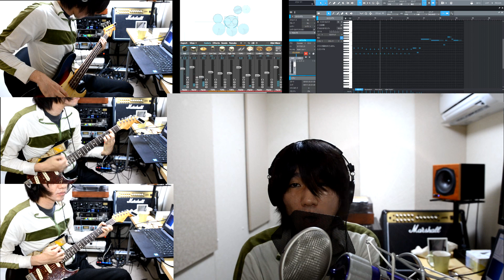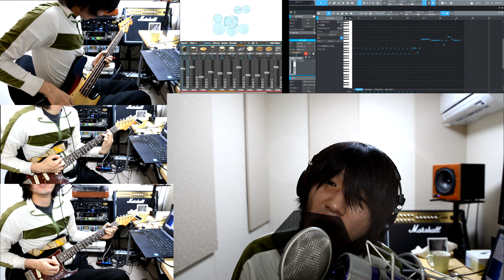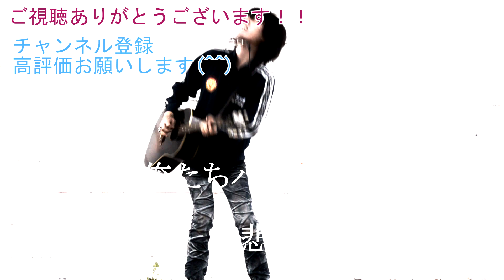合体させてみよう！！コレサワ「たばこ」×Mr.Children「終わりなき旅」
フルアルバム「君のためのロック」サブスク配信中！！

演奏は0:46から